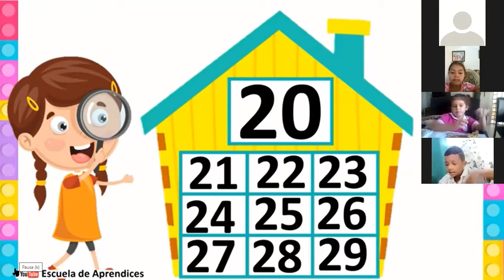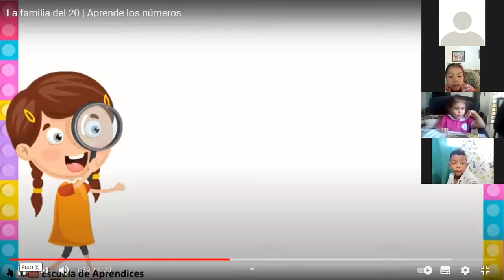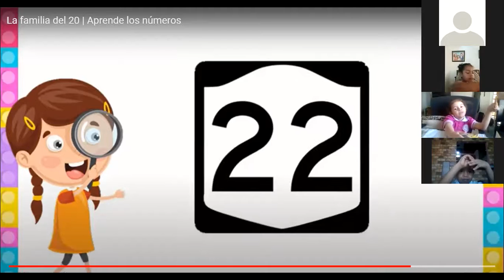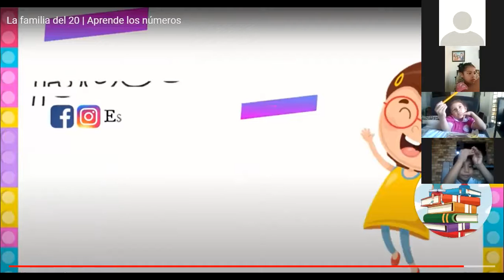PREKINDER MATEMÁTICA 28 7 2021